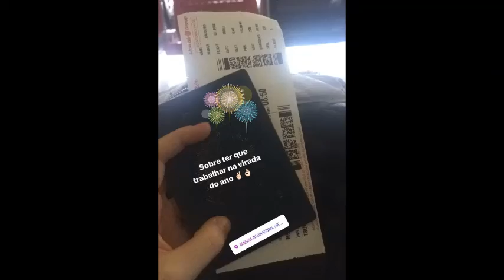Hanya Tuhan Yang Tahu Aku tanpa Dirinya